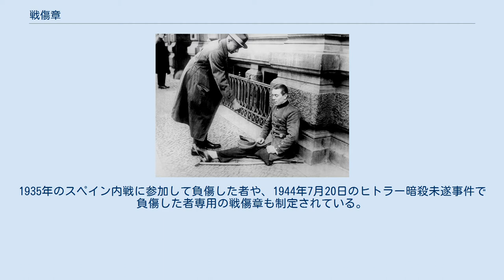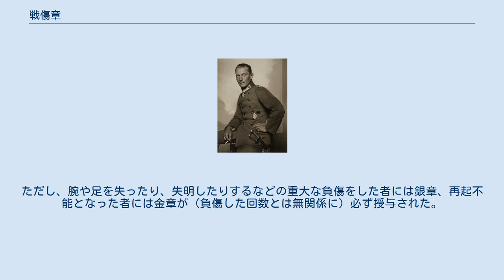戦傷章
ナチス・ドイツの勲章
戦傷章（Verwundetenabzeichen）はドイツ帝国及びナチス・ドイツにおいて、戦傷者に授与された記章。
 本章は、第一次世界大戦末期の1918年にドイツ帝国が制定したのが始まりである。
陸軍用の戦傷章は鉄帽と交叉した剣をモチーフにしたのに対し、海軍用は錨と交叉した剣をモチーフとした。
 1939年に第二次世界大戦が勃発すると、ナチス・ドイツによっても類似の戦傷章が制定された。
1935年のスペイン内戦に参加して負傷した者や、1944年7月20日のヒトラー暗殺未遂事件で負傷した者専用の戦傷章も制定されている。
また、戦後のドイツ連邦共和国（西ドイツ）では、1957年7月26日に制定された称号・勲章・記章に関する法律(Gesetz über Titel, Orden und Ehrenzeichen)に従い、多くのナチス・ドイツ時代の勲章・記章類と共に鉤十字を除いたデザインの1957年版が制定されている。
 戦傷章は金章、銀章、黒章の三等級からなっている。
1回から2回の負傷で黒章、3回から4回の負傷で銀章、5回以上の負傷で金章が授与された。
ただし、腕や足を失ったり、失明したりするなどの重大な負傷をした者には銀章、再起不能となった者には金章が（負傷した回数とは無関係に）必ず授与された。